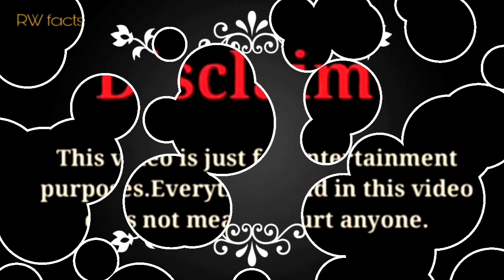Sofie Dossi vs Benji Krol vs ZHC vs Bryton |Lifestyle Comparison 2024 |RW Facts & Profile